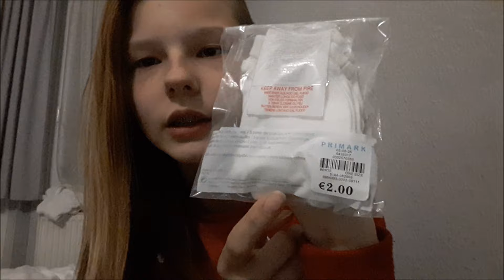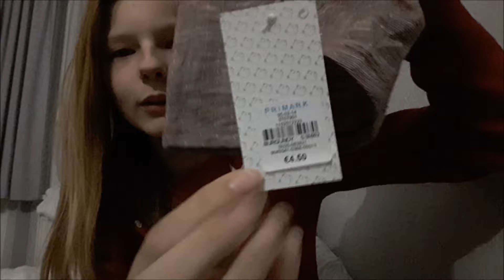Berlin Haul || Reborn Baby deutsch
auf diesem Kanal findet ihr Videos über mein Alltag mit meinem Rebornbaby Lennox.

Er ist am 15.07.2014 um 21:56 Uhr geboren. Mein ganzer stolz misst 56 cm und bringt 2365 g auf die Waage.

Es ist mir bewusst, das er kein echtes Baby ist sondern eine puppe. Aber er ist mein ganzer stolz und wird es immer bleiben, wer dies nicht versteht hat hier, auf diesem Kanal, wenig verloren.

Meine kamera

Viel Spaß!